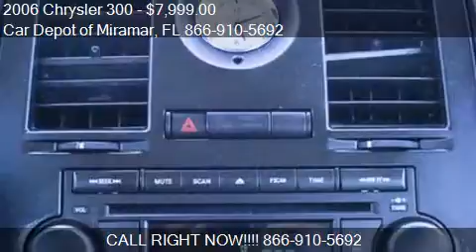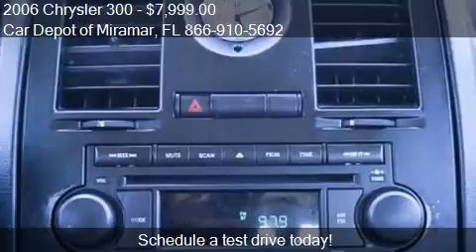2006 Chrysler 300 for sale in Miramar, FL 33023 at the Car D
This 2006 Chrysler 300 is for sale in Miramar, FL 33023 at Car Depot of Miramar.
Engine: V6 2.7L V6
Transmission: Automatic 4-Speed
Color: Unspecified
Mileage: 104885
Contact Car Depot of Miramar 3530 S STATE ROAD 7 Miramar, FL 33023 to test drive this 2006 Chrysler 300  today.